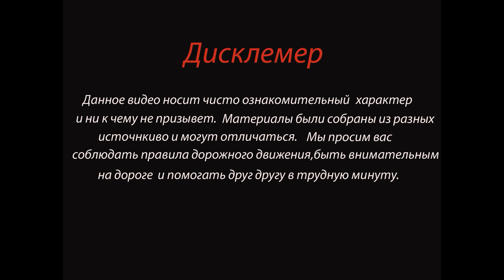Отец и 6 месячный сын попали в ДТП Татарстане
21 января, в Сабинском районе республики произошла авария.
По предварительным данным, на участке дороги Старая Икшурма-Кильдебяк, водитель автомобиля «Лада 21-14» совершал обгон и не убедился в безопасности своего маневра.

Выехав на полосу встречного движения, легковушка на всем ходу столкнулась с мчавшимся навстречу внедорожником Kia Sportage.